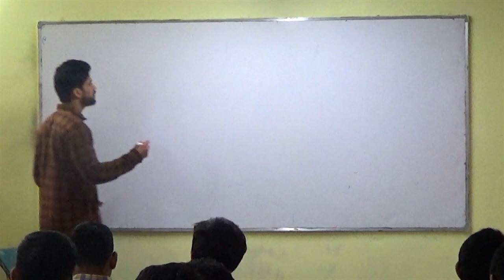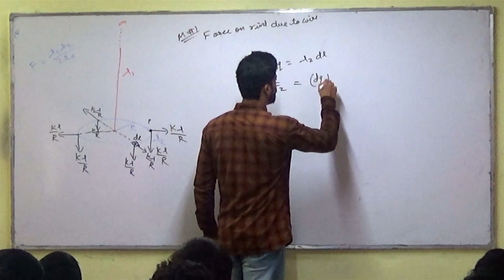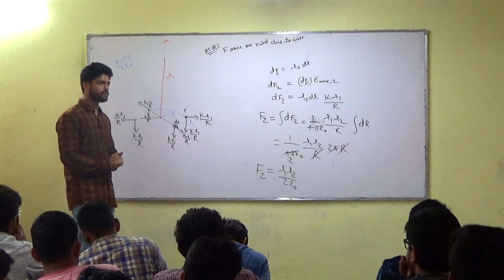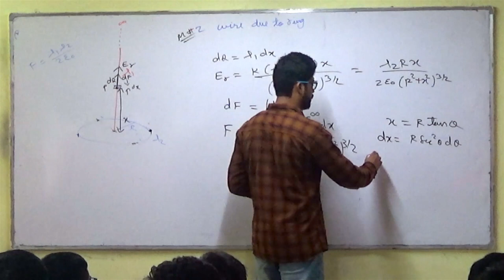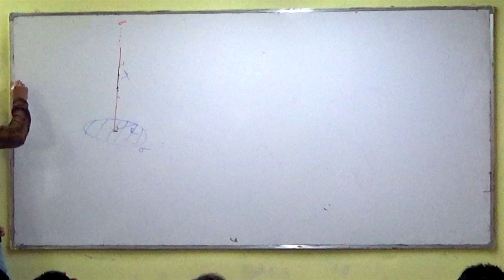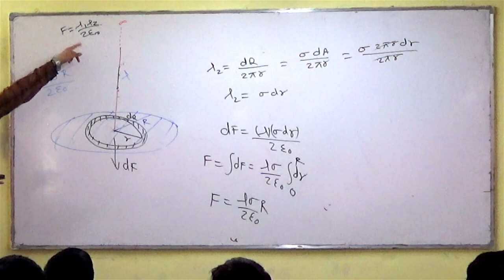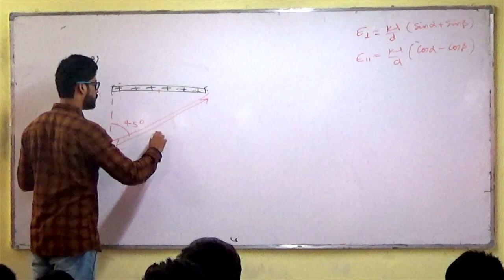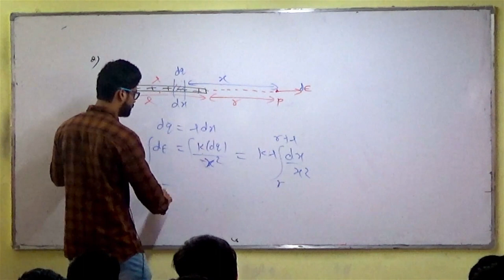13) Electrostatics | Electric Field - Integration based Questions | IIT JEE / NEET